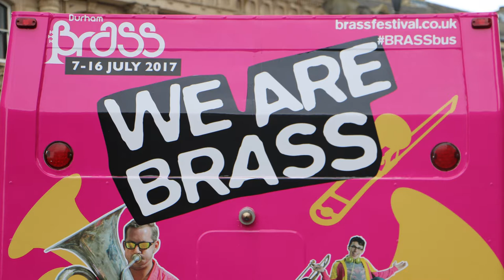Brass 2017 gets underway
Hear from Leader of the Council, Cllr Simon Henig about what's to come over the next 10 brass-tastic days of the Durham Brass festival 2017 and what it means for County Durham!